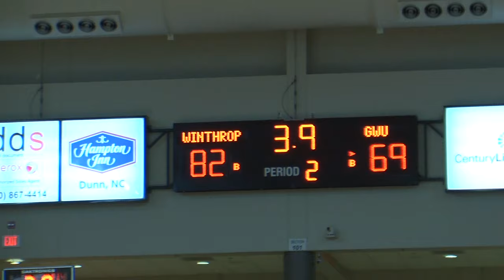Winthrop Men Advance past Gardner Webb To Finals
And it's on the finals as Winthrop Beats out a gutsy Gardner-Webb Team 82-69. Here are the highlights.